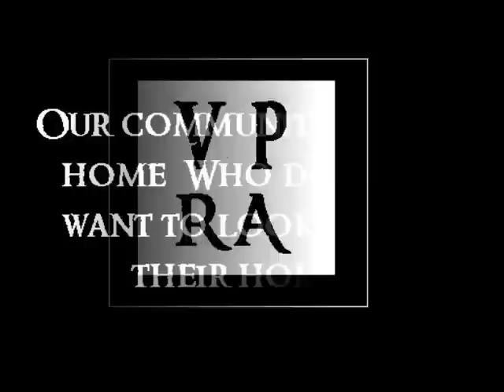Thornaby - A song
Dedicated to the people of our town, past and present. Especially Bozza  Jackson, the man behind the song.